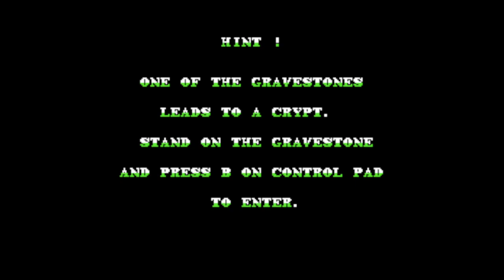Addams Family - Nintendo Entertainment System - Intro & Title Screen